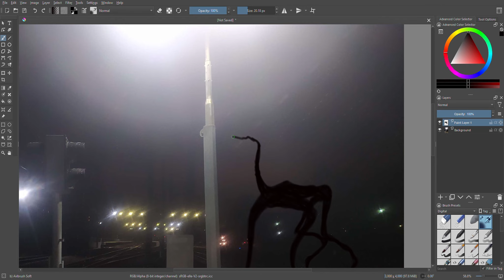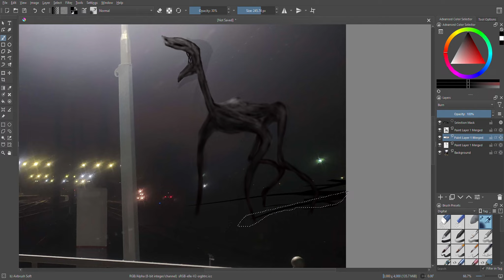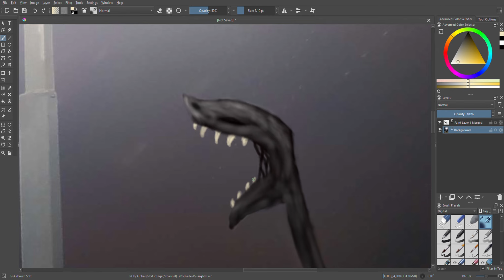"Night Screamer"-Found Footage Art (Speedpaint)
"At night it's always there screaming"